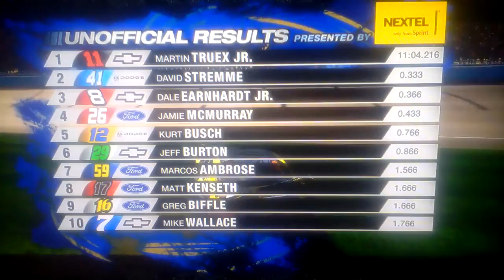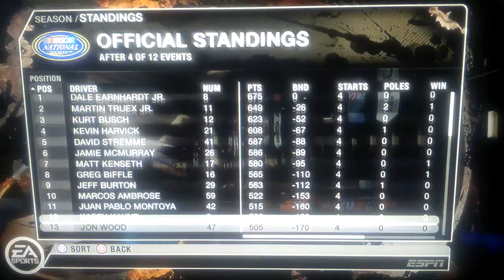NASCAR 08 National S2 Race 4/12 - Michigan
Including this one, the next 3 or 4 races were files I thought were lost a long time ago. But alas, I was wrong.